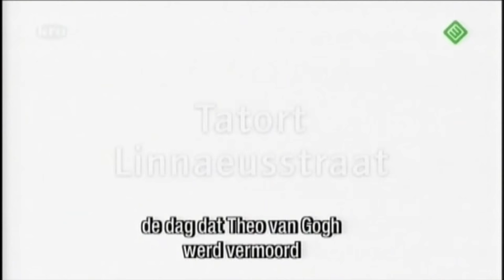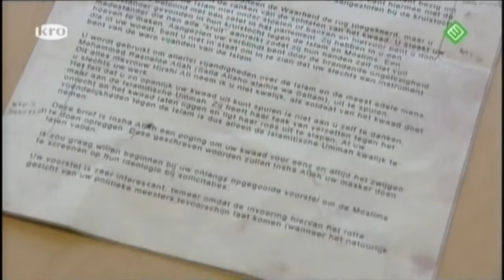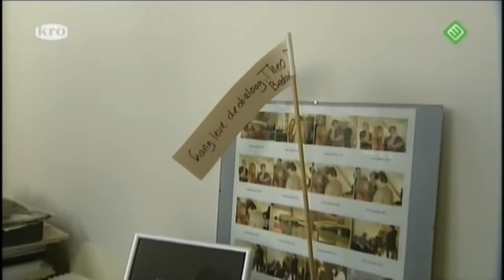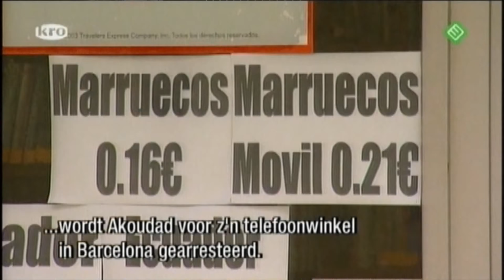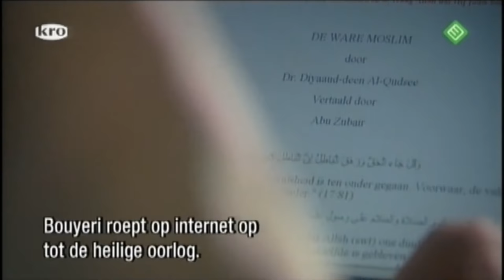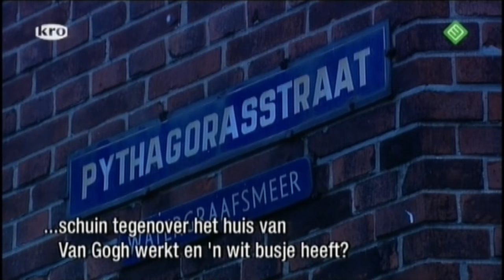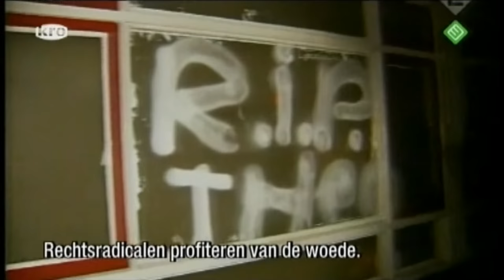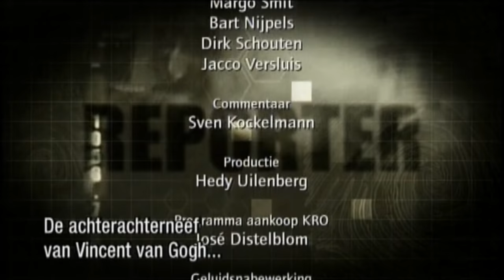Der Tag als Theo van Gogh ermordet wurde (ondertiteld)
Duitse documentaire over de moord op Theo van Gogh en de rol van de AIVD. Uitgezonden door KRO Reporter op 18 maart 2007.

German documentary on the murder of Dutch public figure Theo van Gogh and the role played by Dutch Intelligence. German-, Dutch- and English spoken with Dutch subtitles. Broadcasted on March 18th 2007.

Update July 18 '22: recently this video was blocked due to some classical background music around 25 minutes into the documentary. To remove the ban I have removed just the copyrighted music using YT's beta tools so the sound may be a little off at that point.